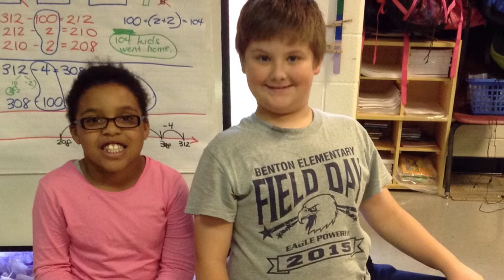Chaney and Joseph Mary Musgrove timeline